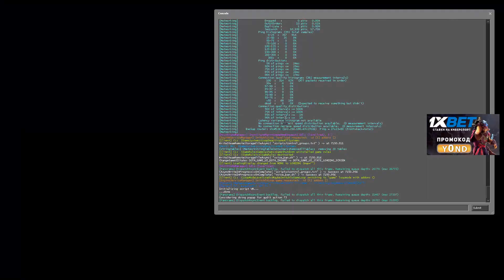КАК ТАЩИТЬ НА ЭМБЕРЕ? ЗАХОДИ, УЧИСЬ, БРАТИШКА!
CURRENT RANK: Immortal, Top 100 EU (~7600 MMR)

Музыка в ролике:
► Sickick - Intro (Infected)
► Catas - Ways
► Песня при сабскрайбе: Jacob Lee - Demons

Ну и на крайняк: если у тебя есть YouTube канал, то подключайся к AIR - реально одна из лучших, если не лучшая партнёрка

Спасибо, что смотришь!